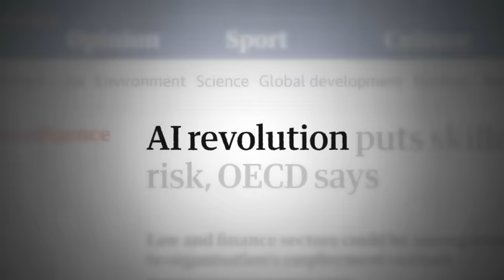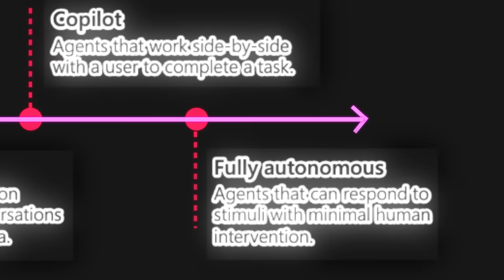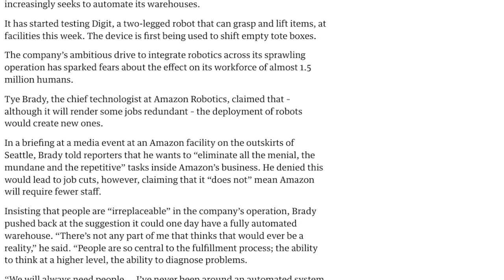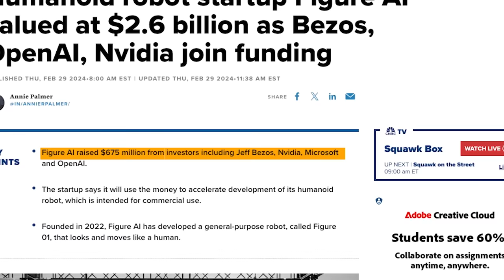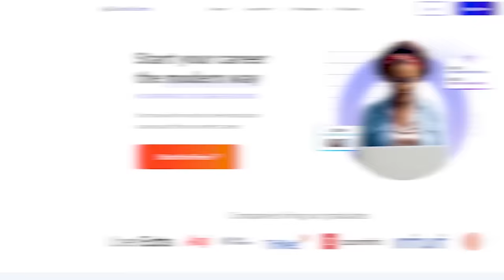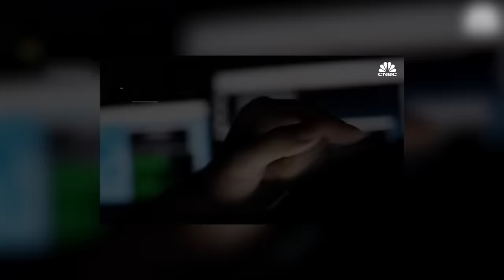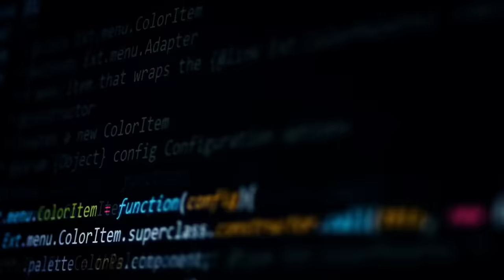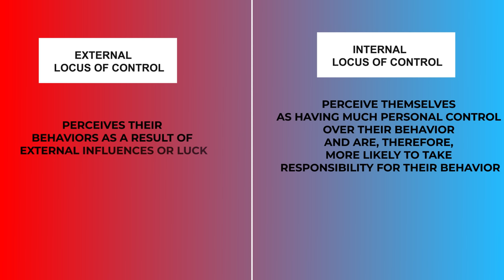Why NO Job Is Safe From AI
⏰Timestamps
00:00 intro